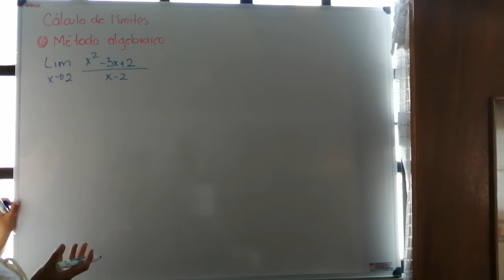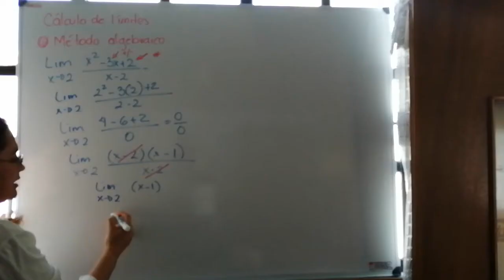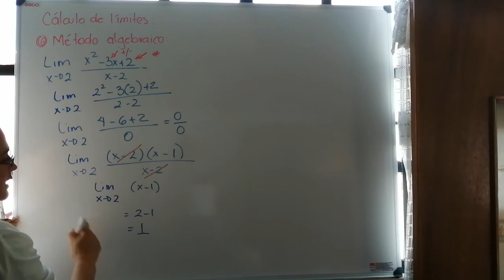Límites método algebraico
Límites por el método algebraico.